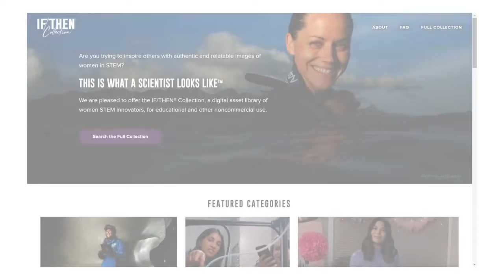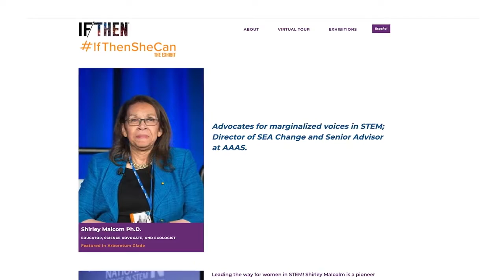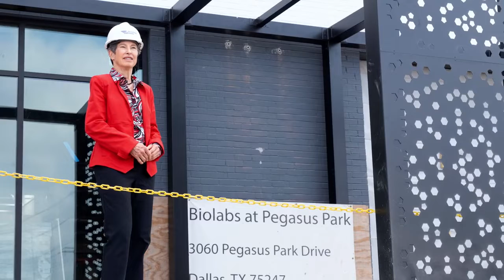Lyda Hill 2022 Carnegie Medal of Philanthropy Recipient